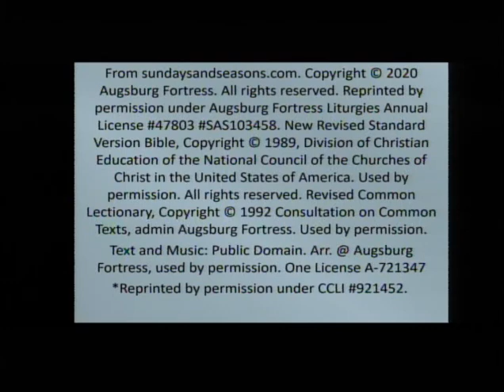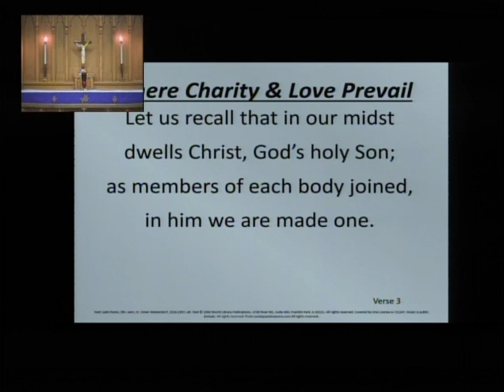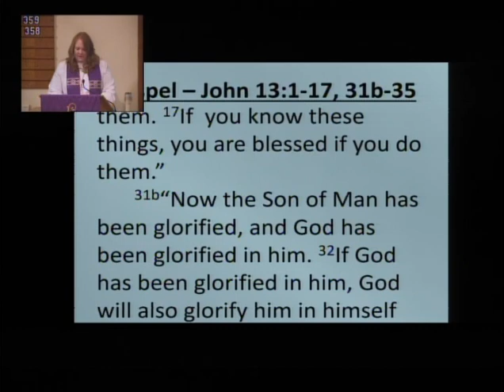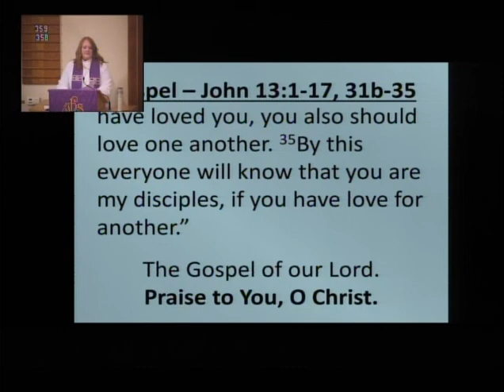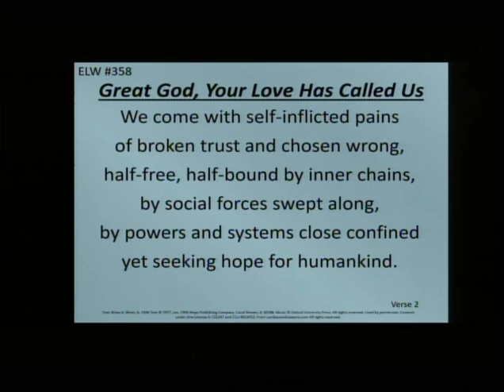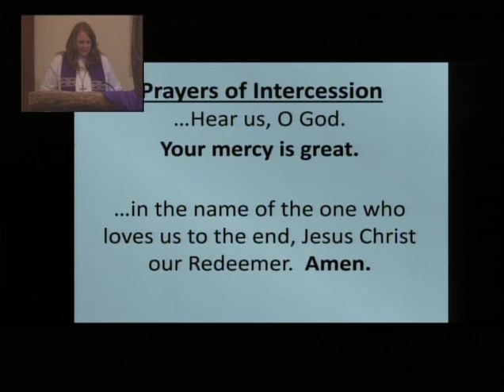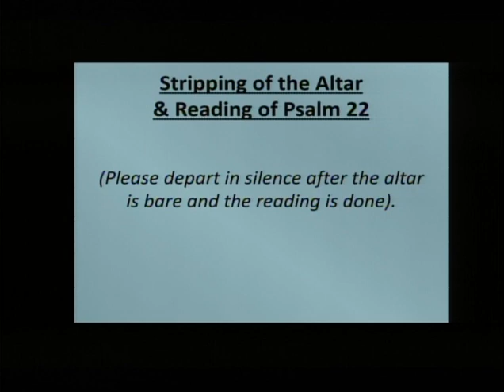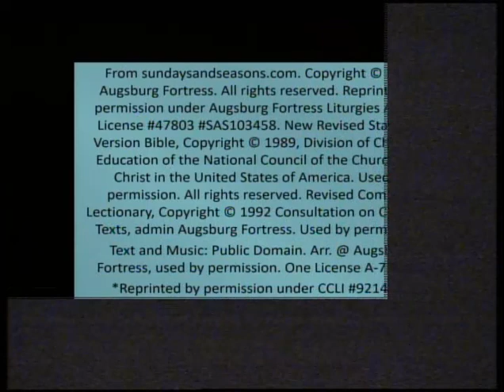Maundy Thursday, April 1, 2021 Worship - Zion Lutheran Church BL MN